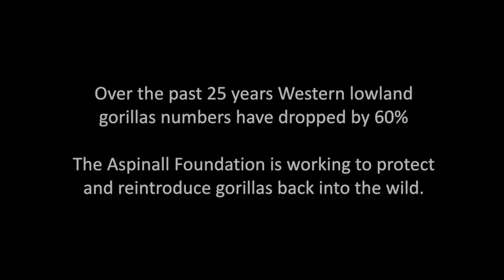Woman kissed a GORILLA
Is really amazing how Gorilla sees the human being, I can only describe it as Lovely and Fearless on the human part. (what a friend to have)

In June 2017 our Chairman, Damian Aspinall and his wife, Victoria, made a special trip to our project in Gabon to oversee the transfer of a young gorilla group from the sanctuary where they met, to our Gorilla Protection Project in the Batéké Plateau National Park.

During their trip, Damian and Victoria met up with Djalta and Ima; two male gorillas from Howletts Wild Animal Park in Kent, who made the journey back to the wild in 2003.

To find out more about our gorilla reintroduction projects and to support The Aspinall Foundation’s vital conservation work please visit: